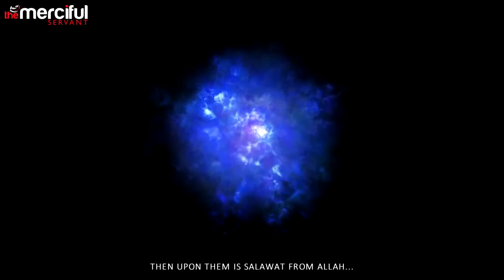This world Is a Test